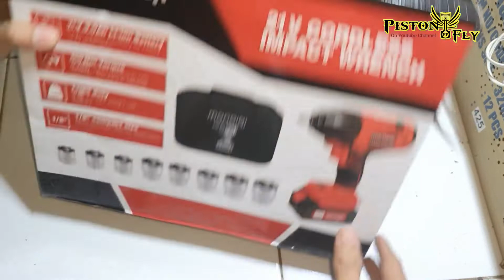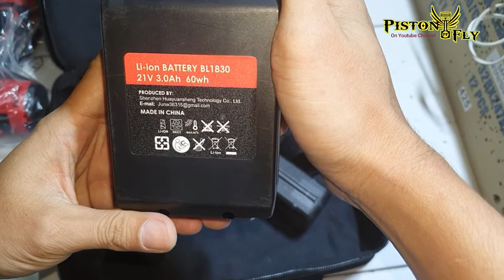Unboxing Impact Monqiqi 500Nm || rekomended untuk buka Baut keras Mantap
Ada banyak produk lainya loh yuk di cek dan happy shopping